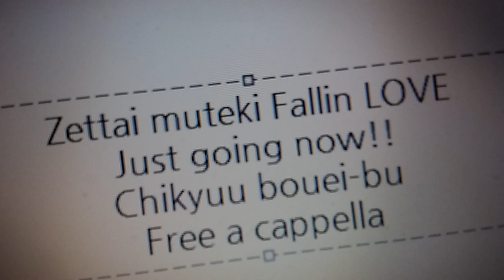美男高校地球防衛部LOVE ED - Just going now!! - 地球防衛部 Free a cappella フリーアカペラ